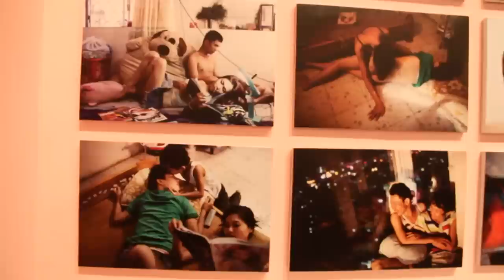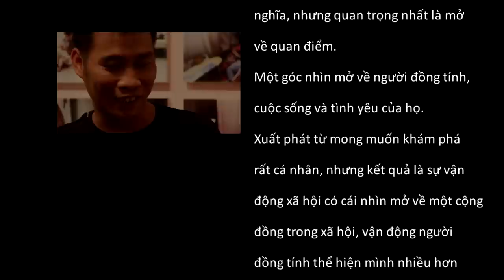CCIHP - documentary film - The pink choice - Việt Nam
Một sản phẩm của Maika Elan về người đồng tính nam và nữ